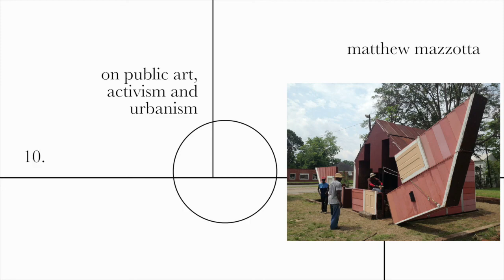On Public Art, Activism and Urbanism / Matthew Mazzotta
“Let's make it so intriguing, so curious that people have to come into these ideas of their own volition.”

Have you ever seen a storefront opening up as a theatre? Or a dilapidated house becoming a community event space? Or ever dined on an unfolding table that serves food from plants on the verge of extinction? What about a lamp post that is lit by converting dog poop into electricity? If you know any of these projects, you are probably familiar with Matthew Mazzotta’s work.

Matthew Mazzotta is an internationally renowned artist who works at the intersection of art, activism and urbanism. He is a graduate of the Massachusetts Institute of Technology and is a Guggenheim Fellow, a Loeb Fellow at Harvard University, and a TED Fellow.

Speakrs: Matthew Mazzotta, Vaissnavi Shukl